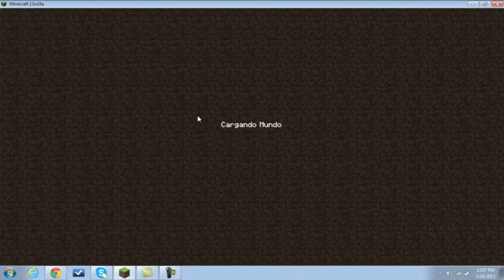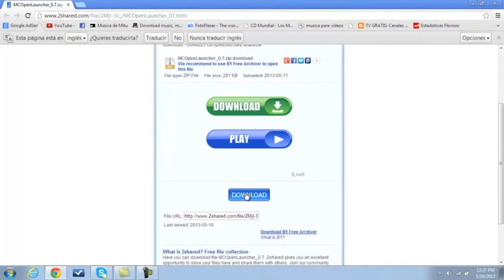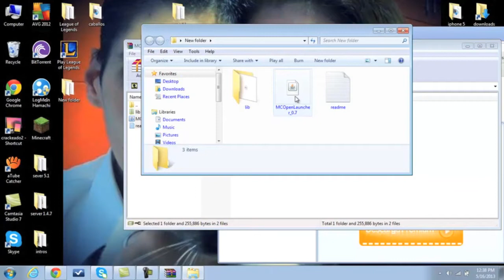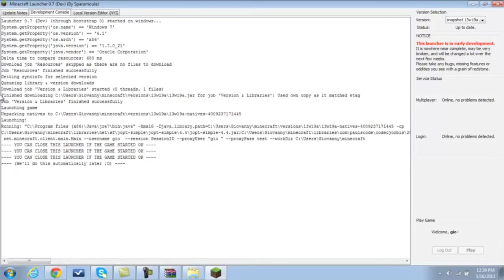Como Descargar Minecraft (SnapShot 13w21a Actualizable)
En este video te mostramos como descargar la SnapShot 13w19a Gratis y Actualizable, proximamente un Review detallado de esta SnapShop espero les guste y manita ariba =)

PD. Una Disculpa por el Audio

▬▬▬▬▬▬▬▬▬▬▬ஜ۩۞۩ஜ▬▬▬▬▬▬▬▬▬▬▬▬▬▬
▬▬▬▬▬▬▬▬▬▬▬ஜ۩۞۩ஜ▬▬▬▬▬▬▬▬▬▬▬▬▬▬

▬▬▬▬▬▬▬▬▬▬▬ஜ۩۞۩ஜ▬▬▬▬▬▬▬▬▬▬▬▬▬▬
▬▬▬▬▬▬▬▬▬▬▬ஜ۩۞۩ஜ▬▬▬▬▬▬▬▬▬▬▬▬▬▬

▬▬▬▬▬▬▬▬▬▬▬ஜ۩۞۩ஜ▬▬▬▬▬▬▬▬▬▬▬▬▬▬

▬▬▬▬▬▬▬▬▬▬▬ஜ۩۞۩ஜ▬▬▬▬▬▬▬▬▬▬▬▬▬▬

▬▬▬▬▬▬▬▬▬▬▬ஜ۩۞۩ஜ▬▬▬▬▬▬▬▬▬▬▬▬▬▬

▬▬▬▬▬▬▬▬▬▬▬ஜ۩۞۩ஜ▬▬▬▬▬▬▬▬▬▬▬▬▬▬

Si son de Mexico escribannos a:

Xochitl Murillo
Apartado 40-16
C.P. 44308
Guadalajara Jal.

Y si son de otros paises escriban a:

Xochitl Murillo
APDO 40-16
GDL JAL 44308
Mexico